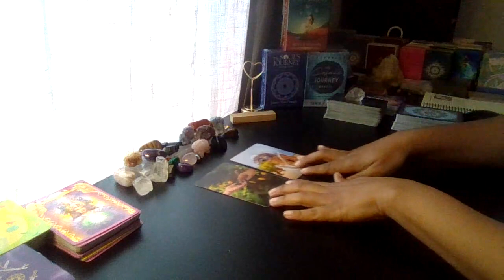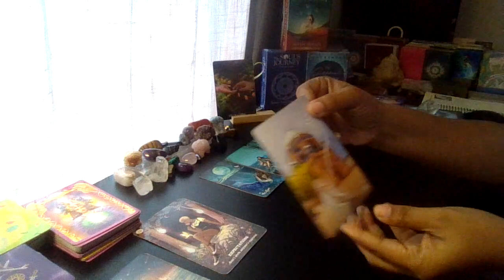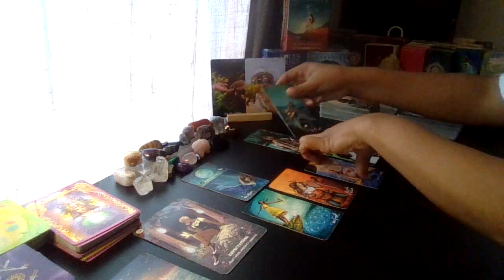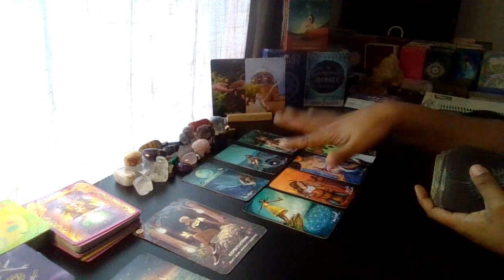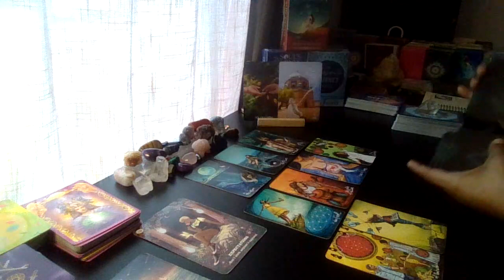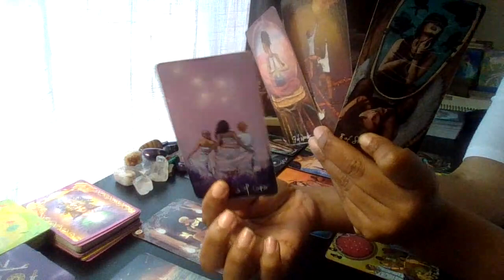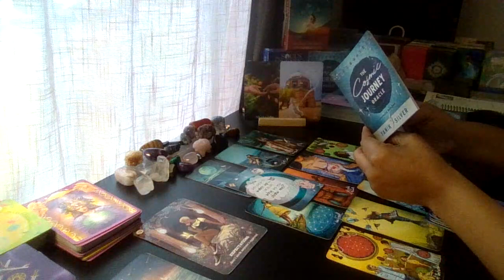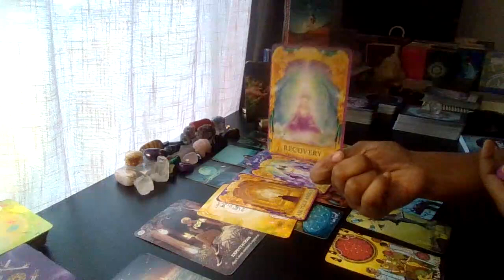Sagittarius: Its Looks Scary... It Looks Risky... But Action Is Required